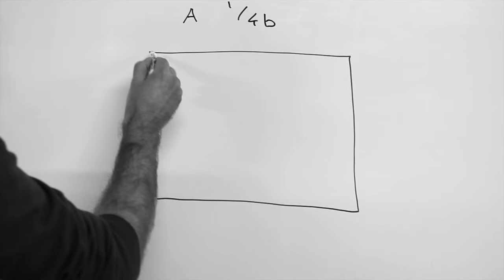THE BEAUTIFUL FORMULA LANGUAGE / AREA 1/4b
A AREA
The area surrounds the meter and is defined by the rows and columns between meters. The area and its meter have the same numbering.

Example: 1/4b

THE BEAUTIFUL FORMULA LANGUAGE allows to create new compositions and to notate already existing paintings.

We are constantly working on the improvement of THE BEAUTIFUL FORMULA LANGUAGE. Please, feel free to send us your suggestion, comment or any kind of question.

Oleksiy Koval and THE BEAUTIFUL FORMULA COLLECTIVE